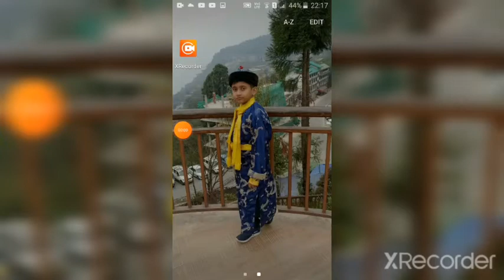Stunt car episode 1 jeep